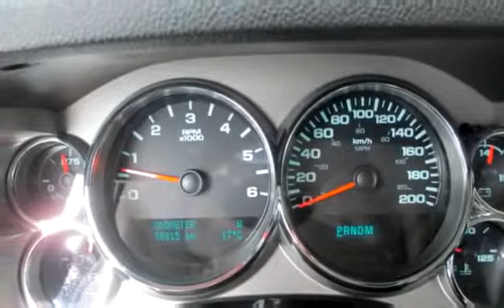Used 2013 Chevrolet Silverado 1500 LT for sale in Penticton, BC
Used 2013 Chevrolet Silverado 1500 LT for sale from Huber Bannister in Penticton, BC.